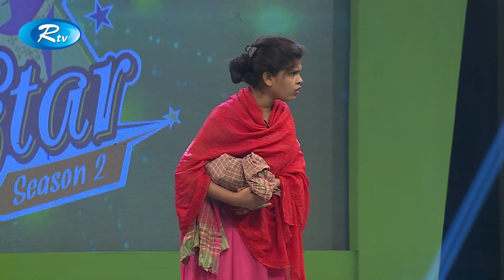Vatika Campus Star | ক্যাম্পাস স্টার | Ep- 09 | Season 2 | Rtv LifeStyle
- Team RTV